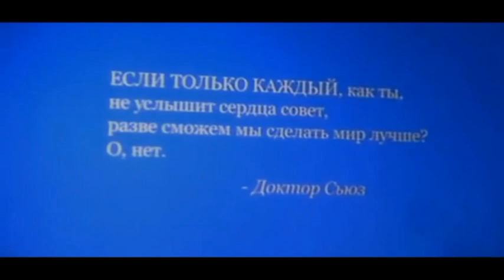Opening and Closing's to The Lorax CAM Copy Languages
opening,opening to,closing,closing to,bootleg,bootleg dvd,dvd,cam,cam copy,ts,ts copy,tc,tc copy,